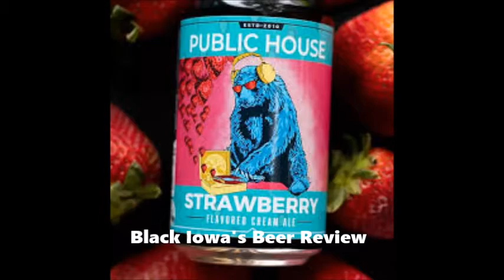Black Iowa's Beer Review : Public House Strawberry Cream Ale